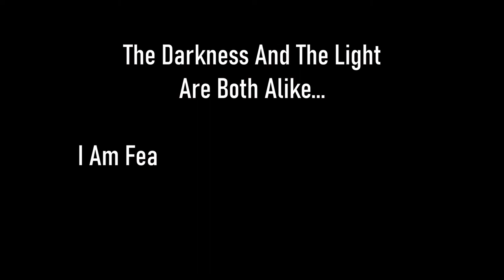Skyrim SE [Vigilant Of Stendarr] Interesting NPCs: The Way Of The Nine Pt.1 of 9 Ep.24